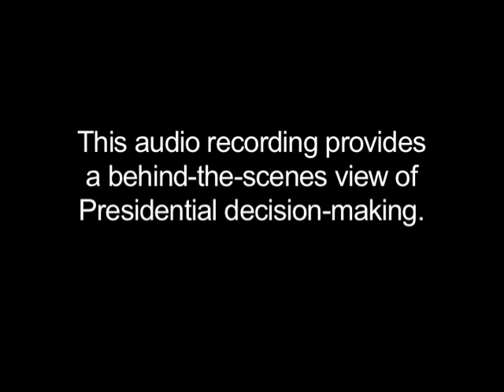Listening In: JFK on Getting to the Moon (November 21, 1962)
At an off-the-record meeting held on November 21, 1962 with NASA Administrator James Webb, NASA Deputy Administrator Robert Seamans, and Special Assistant to the President Jerome Wiesner, President Kennedy states clearly that his administration's priority is for the United States to land on the Moon before the Soviet Union. This conversation is a part of "Listening In: The Secret White House Recordings of John F. Kennedy," available in stores now